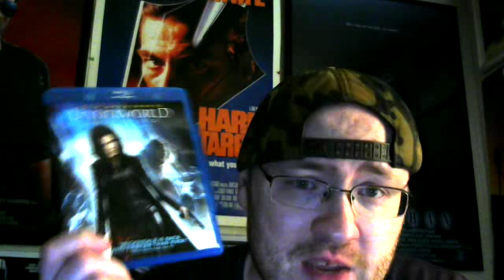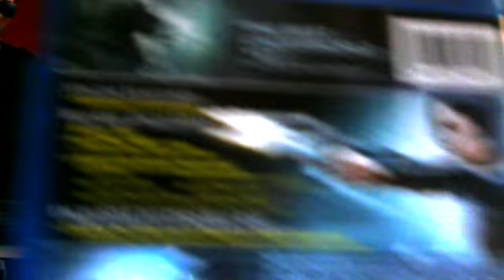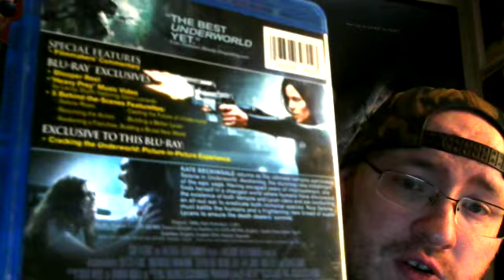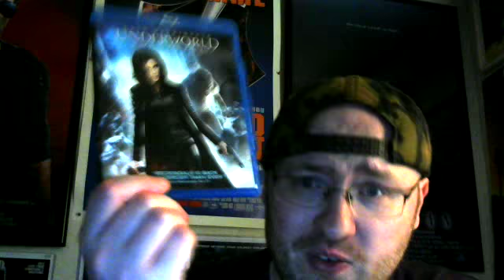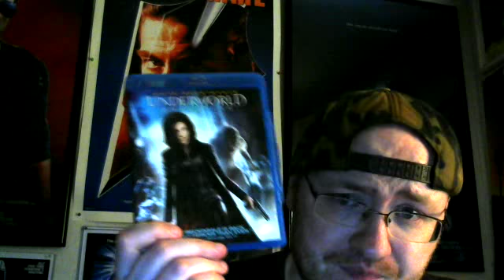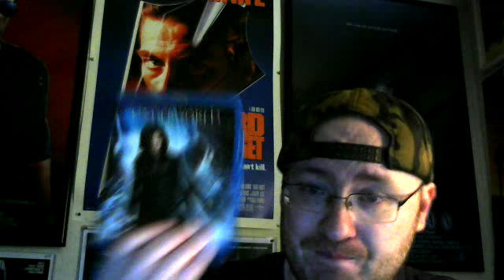Underworld: Awakening (2012) Movie Review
To me, this is easily the best of the franchise.

Underworld: Awakening is a 2012 American 3D action horror film directed by Måns Mårlind and Björn Stein.

It is the fourth installment in the Underworld franchise, with Kate Beckinsale reprising her role as Selene, joined by Theo James, Michael Ealy and India Eisley.